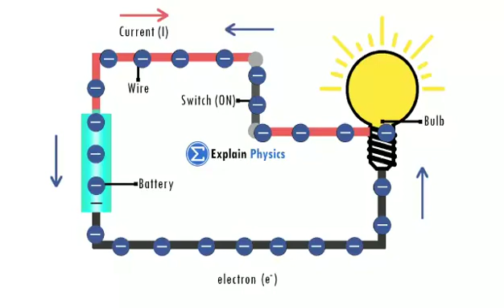विद्युत धारा electric current opposite to flow of electron